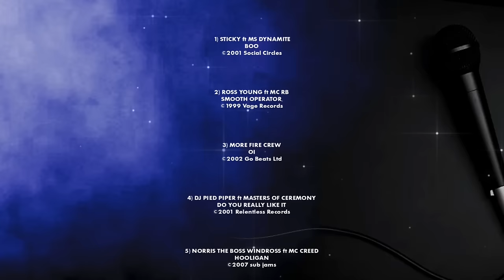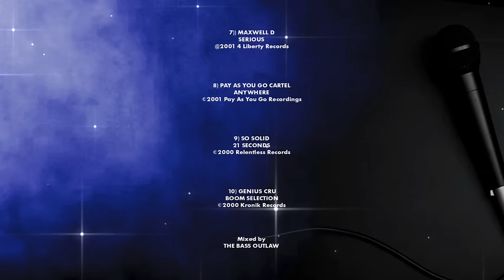OLDSKOOL UK GARAGE MIX | Mic Tribute #2 'The birth of Grime' with captions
TURN ON SUBTITLES/CAPTIONS FOR A ARTIST AND TRACKS HISTORY, STATS AND FACTS

OLDSKOOL UK GARAGE MIX
MIC TRIBUTE 2

1) STICKY ft MS DYNAMITE
BOO

2) ROSS YOUNG ft MC RB
SMOOTH OPERATOR

3) MORE FIRE CREW
OI

4) DJ PIED PIPER ft MASTERS OF CEREMONY
DO YOU REALLY LIKE IT

5) NORRIS THE BOSS WINDROSS ft MC CREED
HOOLIGAN

6) DJ TREBLE T ft MC CHARLIE BROWN

7) MAXWELL D
SERIOUS
@2001 4 Liberty Records

8) PAY AS YOU GO CARTEL
ANYWHERE

9) SO SOLID
21 SECONDS

10) GENIUS CRU
BOOM SELECTION